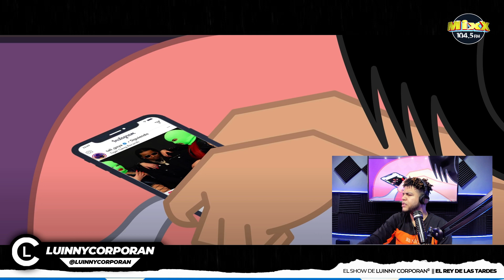Tali Goya - Eres Mia (VIDEO REACCION)